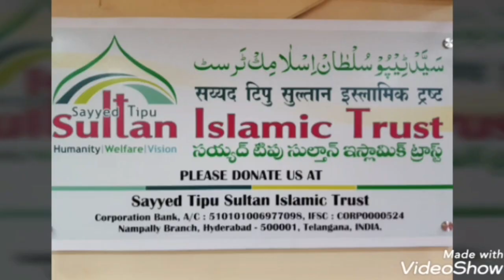sahi wqt par mli allah paak ki madat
story's

                      Sayyed Tipu SultanDATE

CODE : ICIC0006468

Maharashtra india